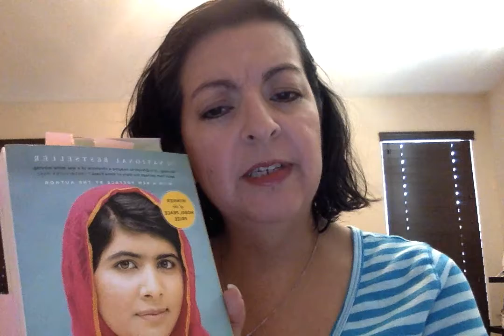Book Talk: I Am Malala